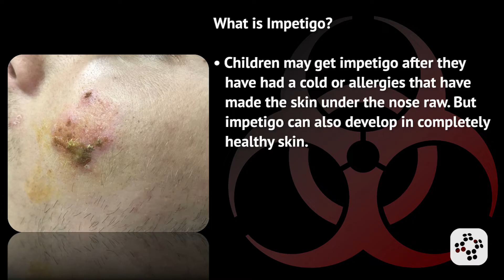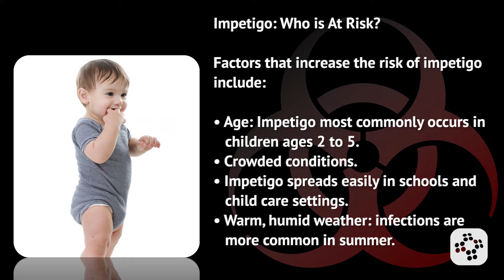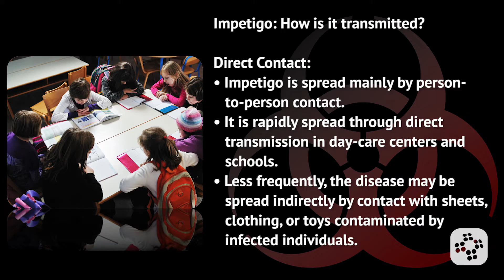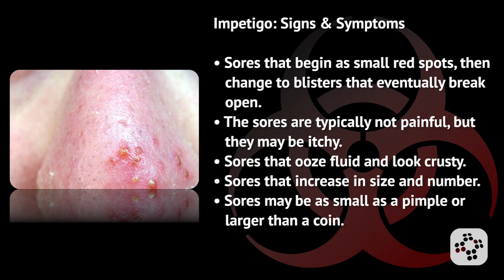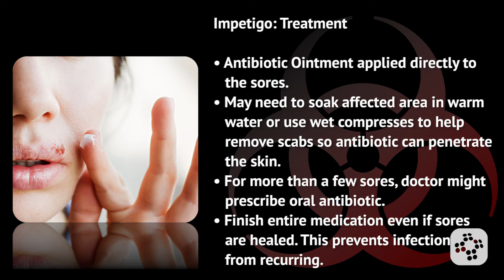What is Impetigo? | Bloodborne Pathogens Training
In this lesson, we'll be looking at impetigo – what it is, who is most at risk of getting it, how it's transmitted, what the signs and symptoms are, along with how impetigo is diagnosed, treated, and prevented.